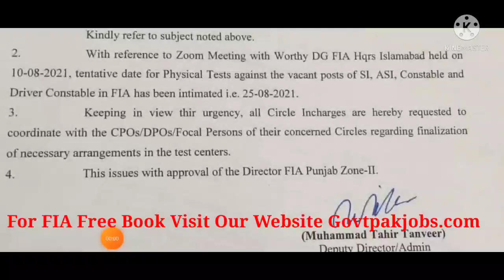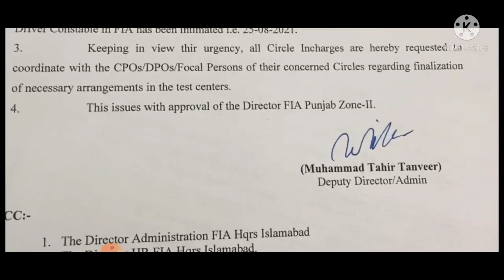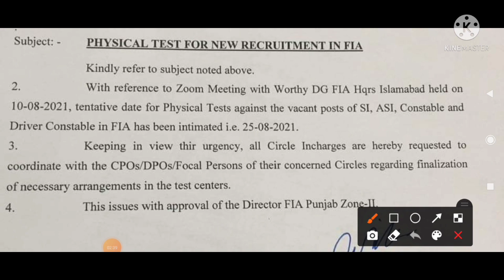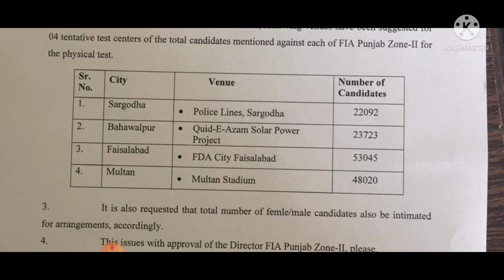FIA Physical Test Date For Punjab Candidates announced||FIA Physyical Test Updates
Title (required)
FIA Physical Test For Punjab Candidates announced||FIA Physyical Test Updates